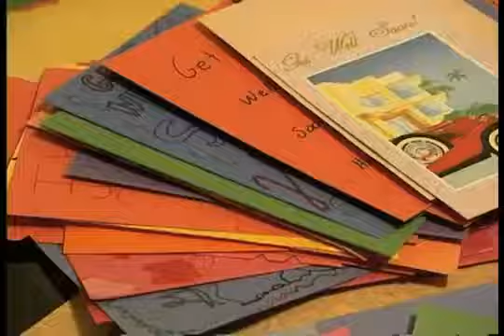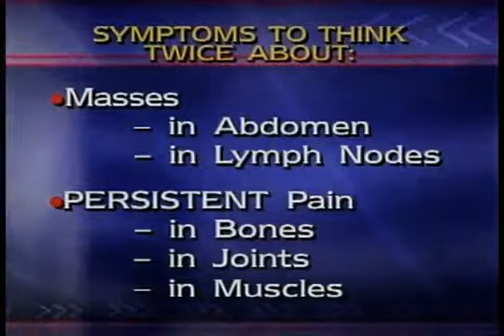Cancer in Children, Part 1 | Keeping Kids Healthy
Despite its image as a benign disease, chicken pox can harm and even kill children, and parents need to understand what to do to protect their kids. A great deal has changed for the better.

No one ever thinks it can happen to them: your child has been diagnosed with cancer! Its always a terrifying diagnosis -- and even more so when its a child. What do you do? The good.

Guests: 1. Dr. Yogesh Kumar Sarin (Professor vesves Head, Department of Pediatric Surgery, Maulana Azad Medical coleege) 2. Dr. Ramandeep Singh Arora (Consultant, Pediatric Oncology, Max Hospital).